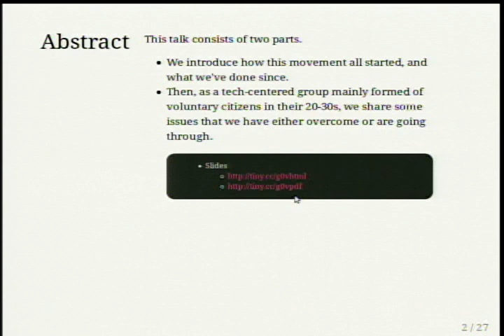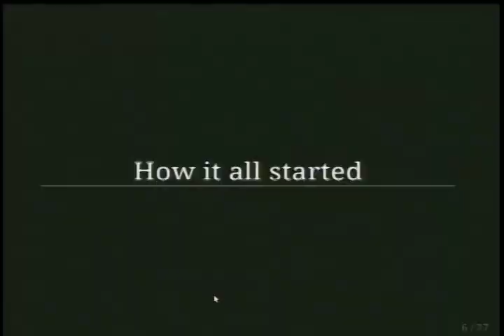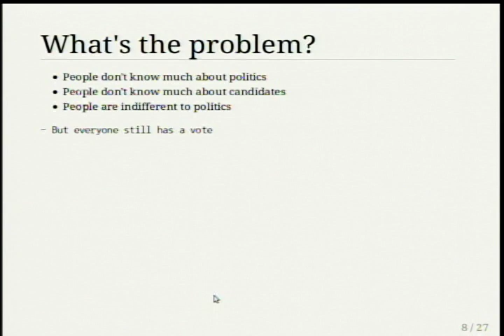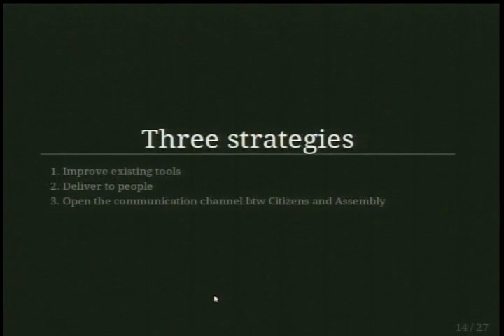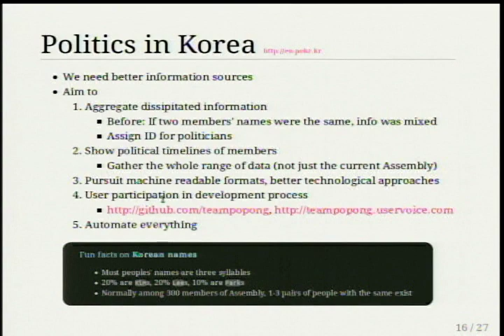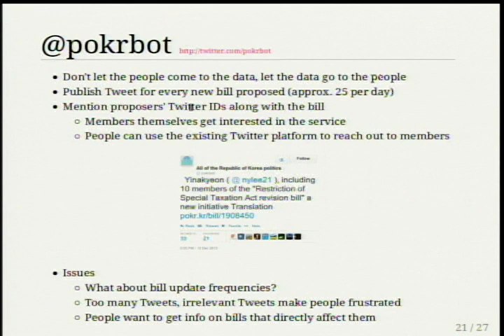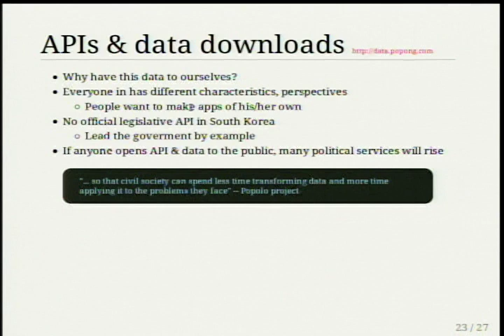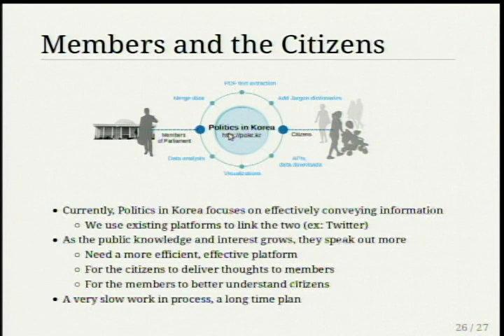g0v Summit 2014! 開放國會 | Lucy Park: How We Open the National Assembly in South Korea